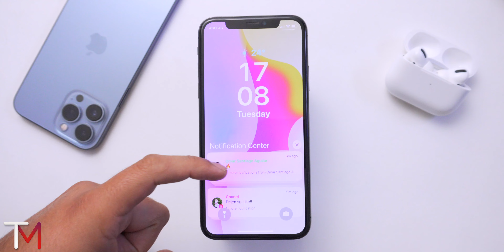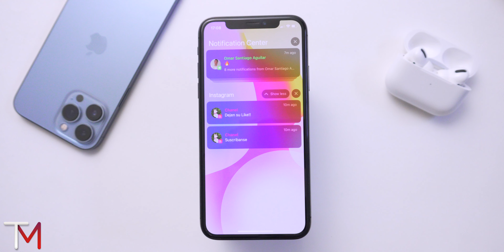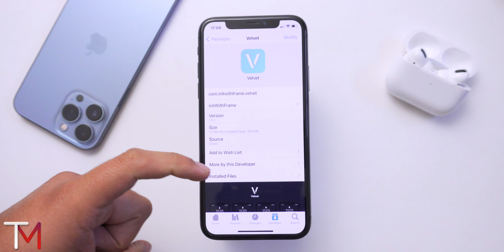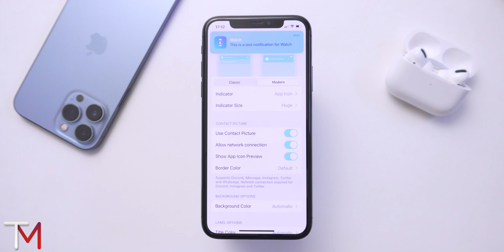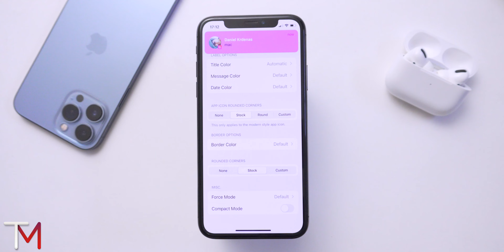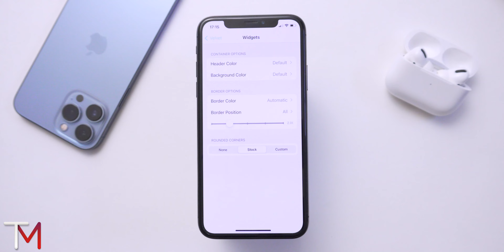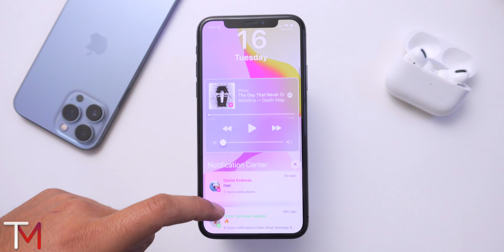Personaliza tus Notificaciones como nunca antes!!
🔥Uber: omars89sue
🔥 Uber Eats: eats-omars89sue
🔥 Rappi $100 Gratis: 0ku2167645
🔥 Rappi 2: 0ku2167645r
🔥 DiDi: MX49364E